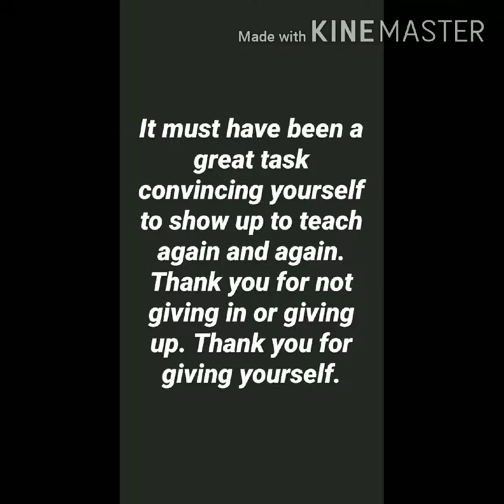Students feedback for Online lectures in CVRU Khandwa